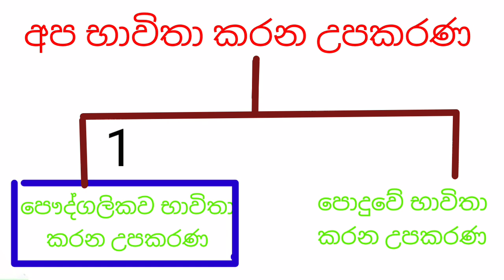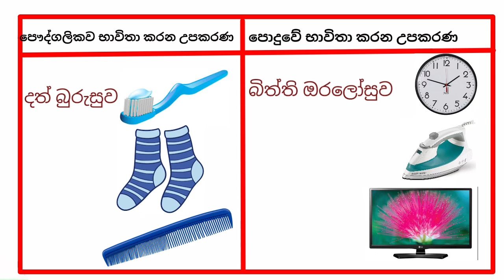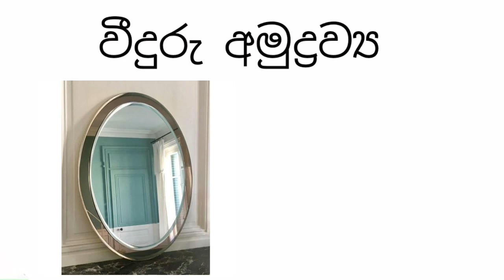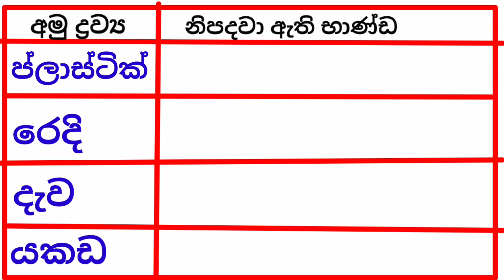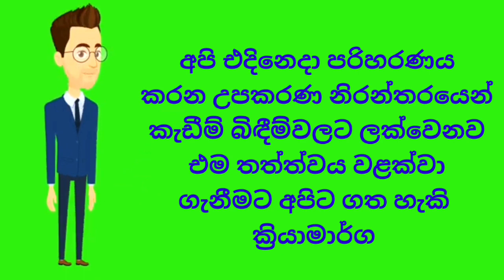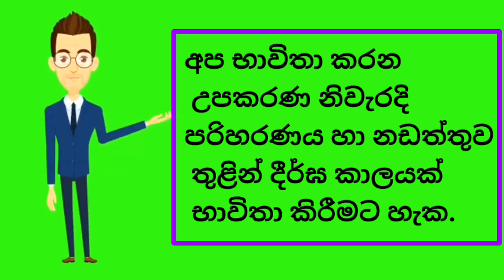අප එදිනෙදා පරිහරණය කරන උපකරණ හඳුනා ගනිමු. / පරිසරය ආශ්‍රිත ක්‍රියාකාරකම්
පරිසරය අශ්‍රිත ක්‍රියාකාරකම් විෂය  (3,4,5 ශ්‍රේණි සඳහා )